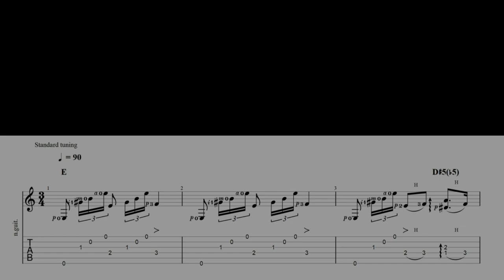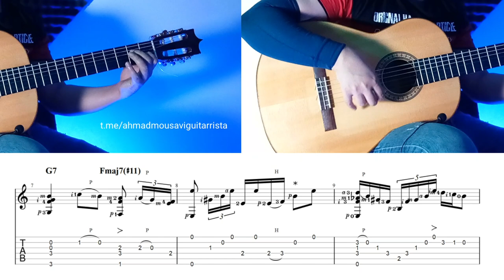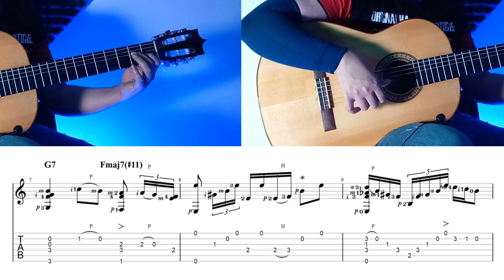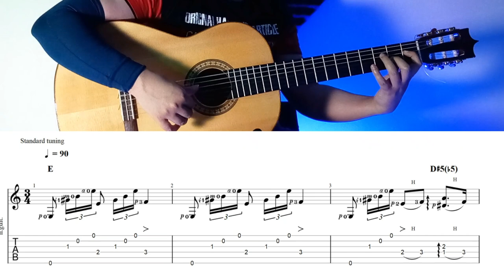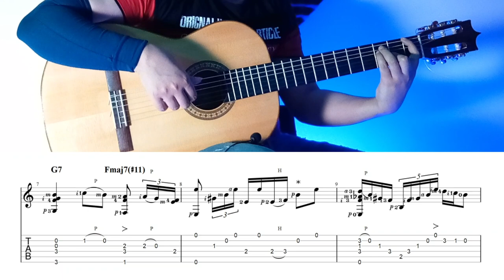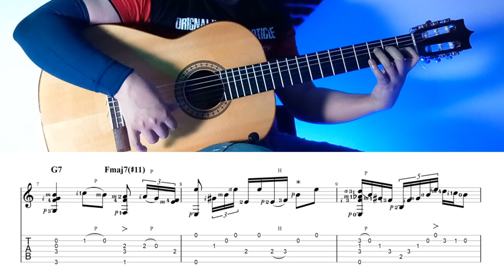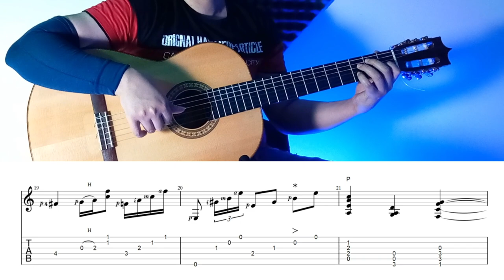How To Play Soleá | Flamenco Guitar Tutorial by Rafael Cortés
0:13 I'm going to play 90 bpm with tab & compas
1:29 Play 70 bpm with tab
2:46 Full explanation about this lesson

Flamenco Guitar , teacher ,thumbnail & video maker : Ahmad MousaviPour
i hope useful for you
like me &  write idea on comment
send to your friend

Guitar : Ahmad Mousavipour
Percussian : Amin Honarjoo
Cajon : Behrooz Farmani